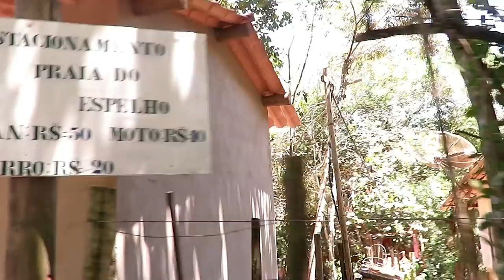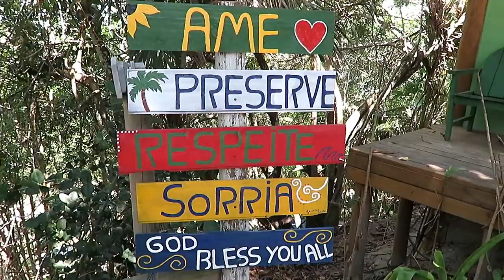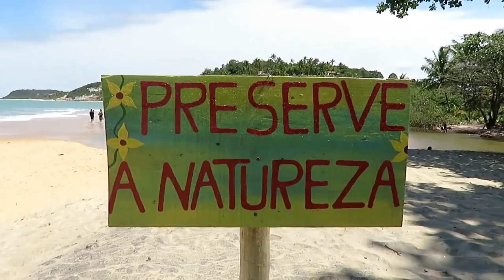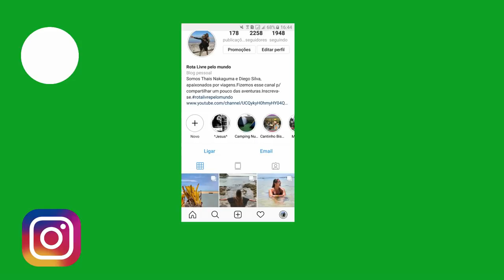ONDE TOMAR BANHO. FREE CAMPING. PRAIA DO ESPELHO. VLOG 43